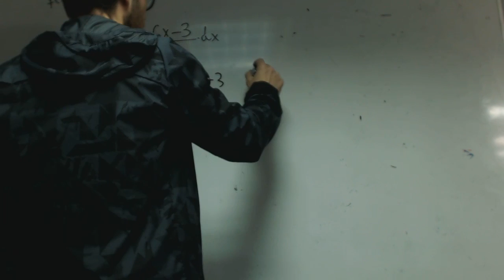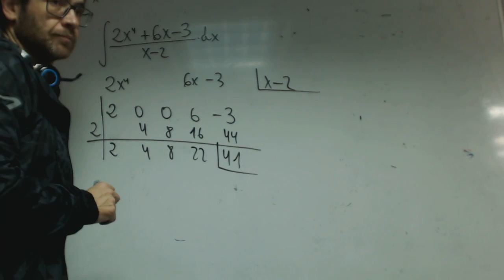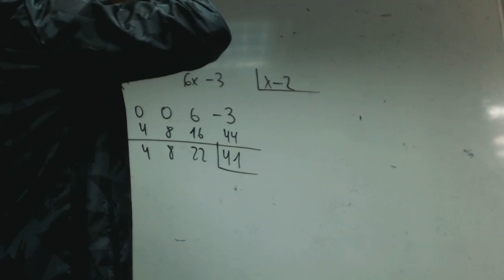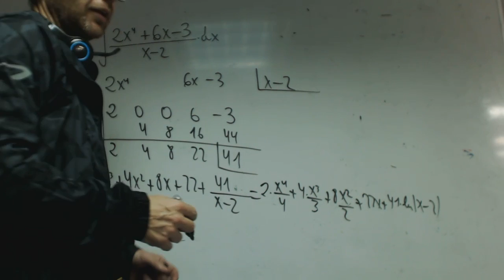Integral fraccion algebraica con division Grabiel Academia Usero Estepona